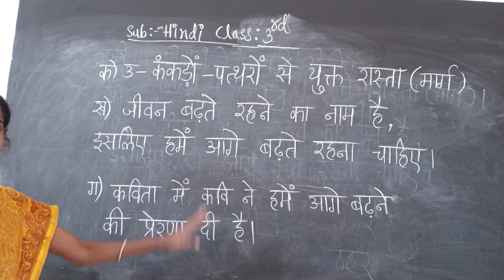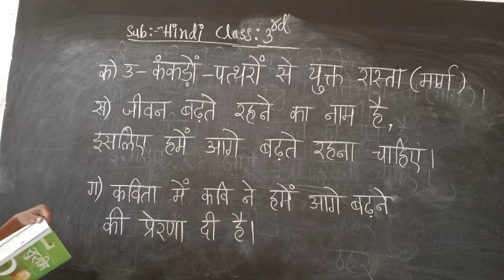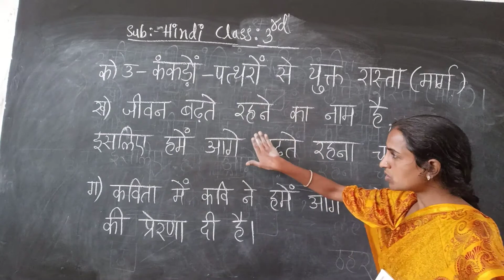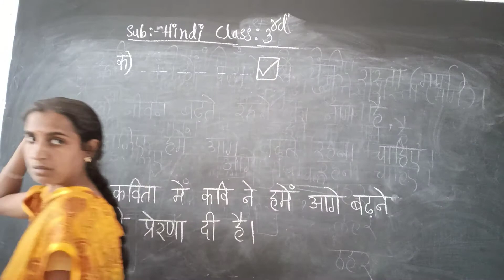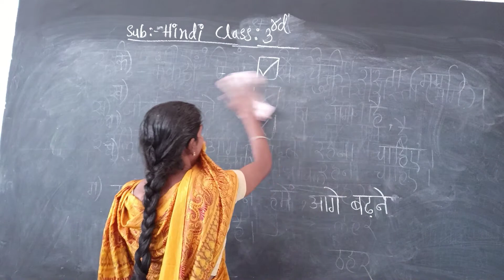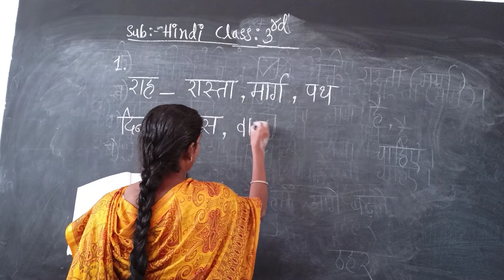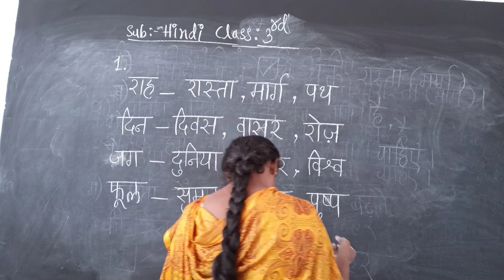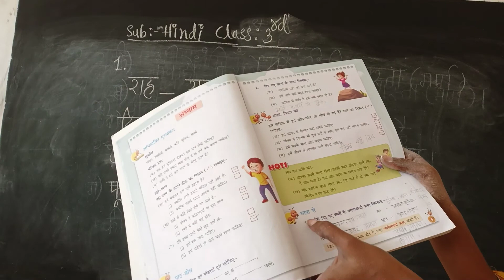CLASS 3 HINDI